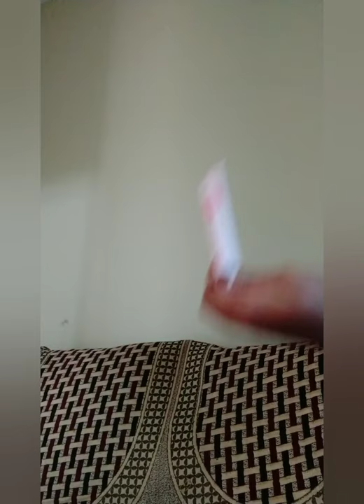"NEW" White tone face cream/ how to apply white tone cream & white tone power. In kannada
Hey Guys Today I am going to REVIEW *New* WHITE
TONE Soft & Smooth Cream with DEMO i will also tell
Price, Application, Skin Type? How to Apply in this video
And also I will REVIEW white tone power
Price, application and how to apply.
So, if you liked this Video